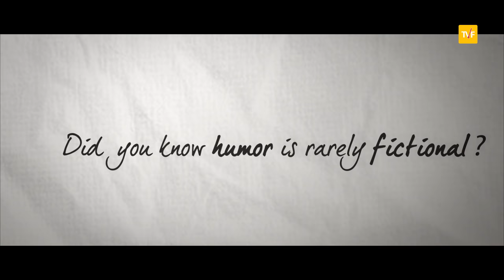TVF's Humorously Yours | Official Trailer | Full Season now streaming only on TVFPlay (App/Website)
The drama behind the comedy starts on Dec 11. Register now on TVFPlay.com to watch it first.

Starring: Vipul Goyal, Rasika Duggal, Abhishek Banerjee